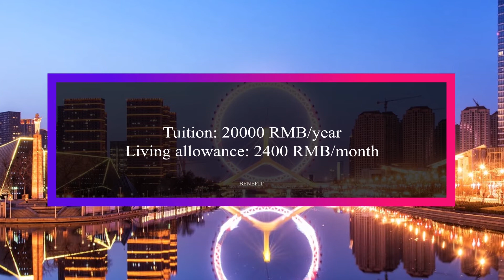Scholarship at Tianjin University in China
Apply for Scholarship at Tianjin University in China. The deadline for this application is 15th June 2021.

About:
Tianjin University is the first modern higher education institution in China, and now a national university under the direct administration of the Ministry of Education of China. It is a Chinese Ministry of Education Class A Double First Class University.

Description:
Tianjin University is inviting applications for the International Scholarships for Bachelor Degree in Chemical Engineering for the 2021/2022 academic session.

International Scholarship of Bachelor Program in Chemical Engineering (ISBCE)  is a four-year duration scholarship open for prospective students. Also, the students who have been granted scholarships are requested to participate in the annual review, and those passing the annual review are eligible for next-year scholarship support.